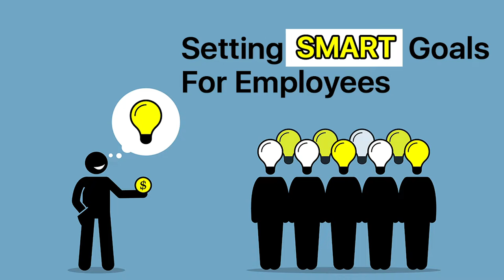Things to Know For June 25: News that Entrepreneurs Can Use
Our Features Writer, Bhavya Kaushal, gives a sneak peek into the important employee tips for entrepreneurs.  4 Ways How Entrepreneurs Can Set Smart Goals for Employees